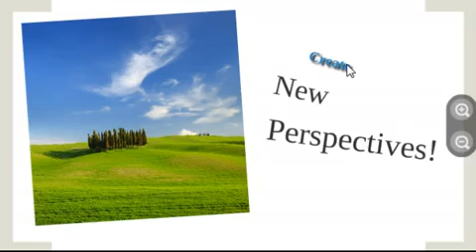What is Prezi - Official Video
Prezi is a great web app that will allow you to make average, boring presentations a thing of the past.